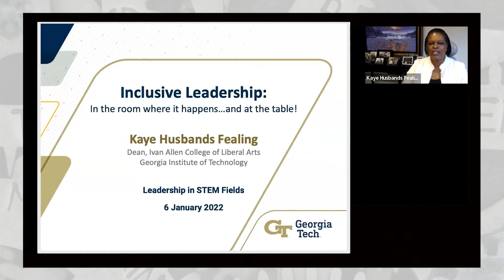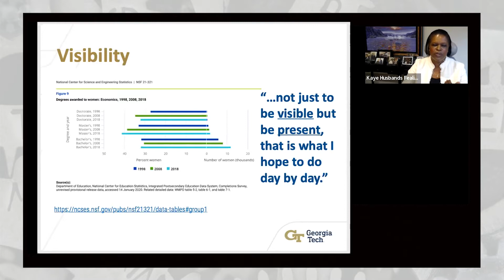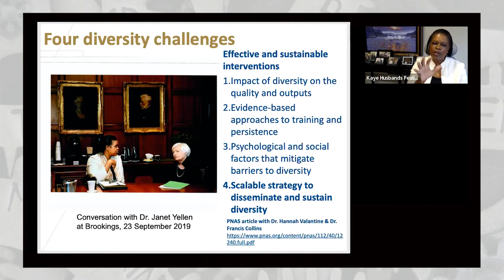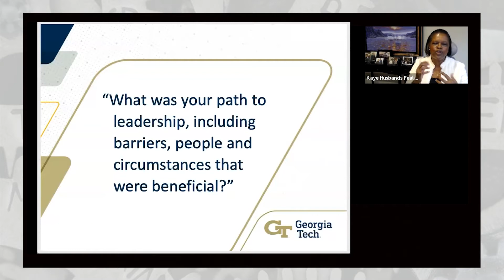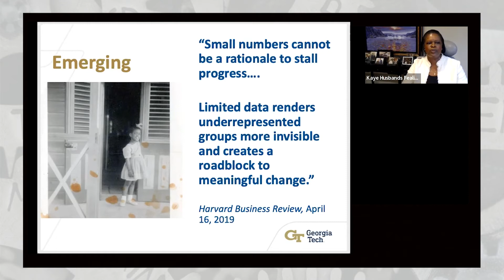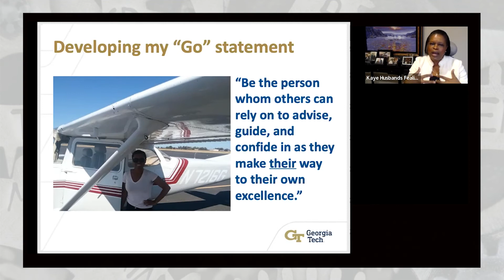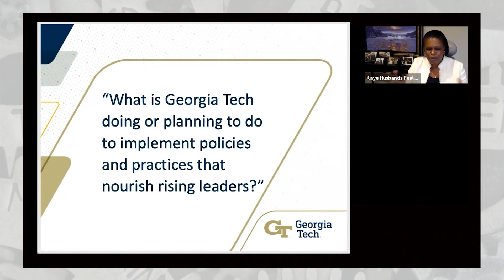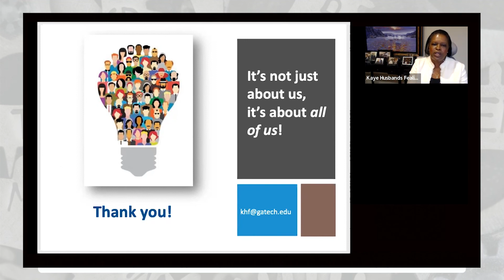Leadership in STEM fields Day 2 Workshop with Kaye Husbands Fealing